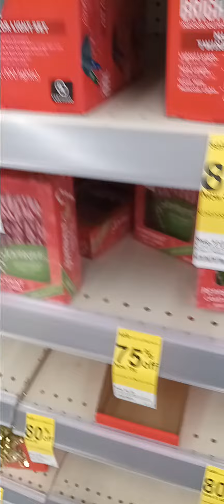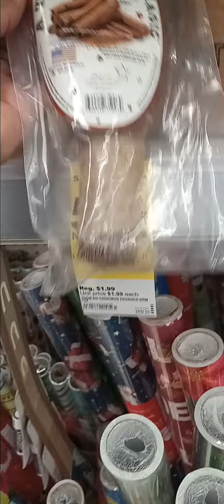WALGREENS CHRISTMAS CLEARANCE